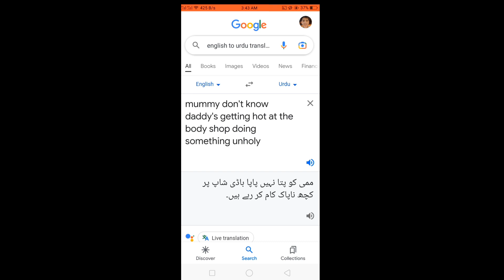Unholy song by sam smith translation in hindi/urdu/english.💀💀unholy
this song is totally haram in Islam so please stop listing and saying this song .Because haram thing is not allow in Islam.